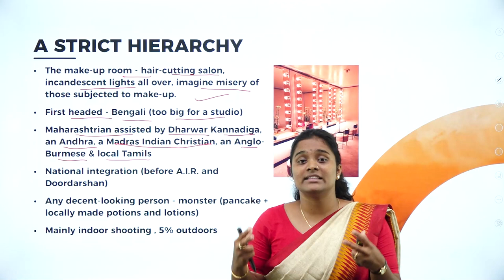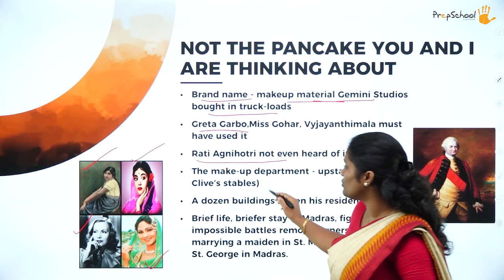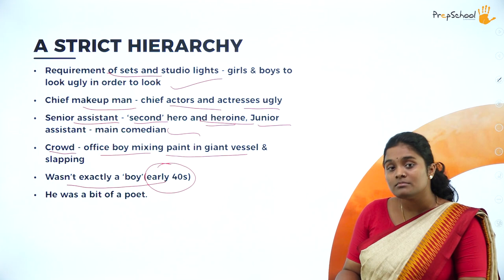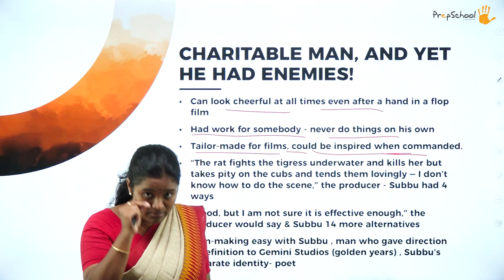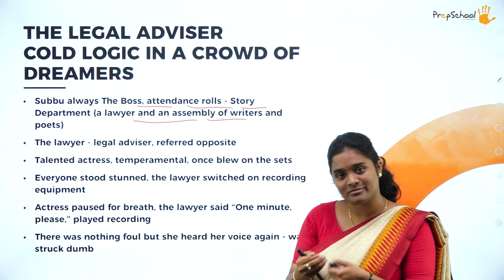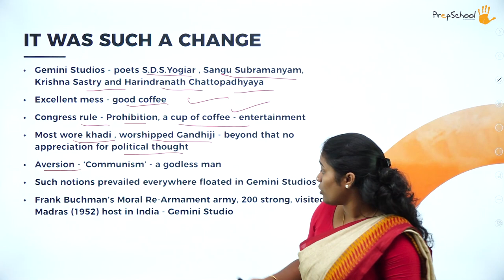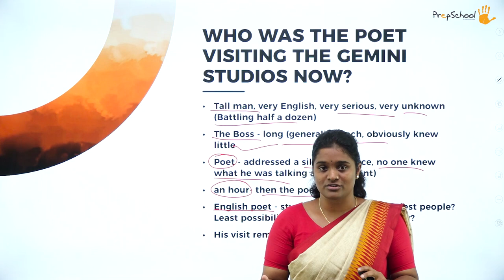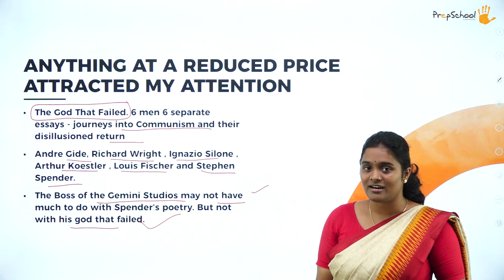DAY 15 | ENGLISH CORE | CLASS XII | POETS AND PANCAKES | L1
Class : CLASS XII
Stream : SCIENCE AND COMMERCE
Subject : ENGLISH
Chapter Name : POETS AND PANCAKES

TOPICS COVERED :  The lesson includes words in context, expressions, summary and conclusion with types of questions.

Watch to learn, watch to perform.
Welcome to anytime anywhere learning @PrepSchool